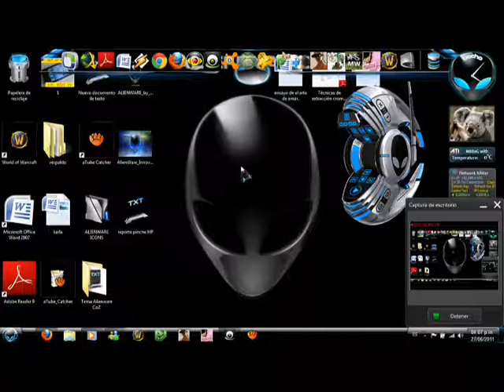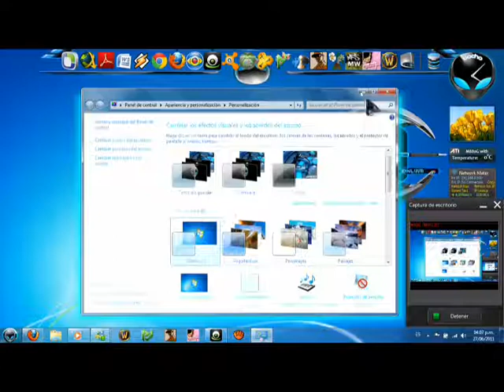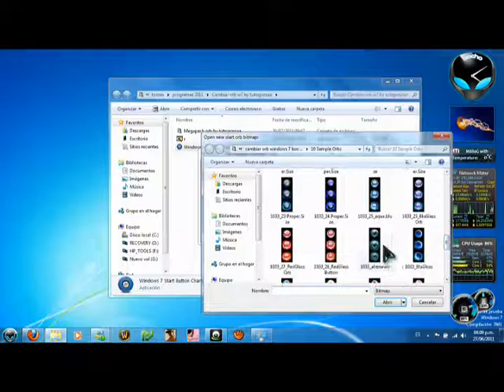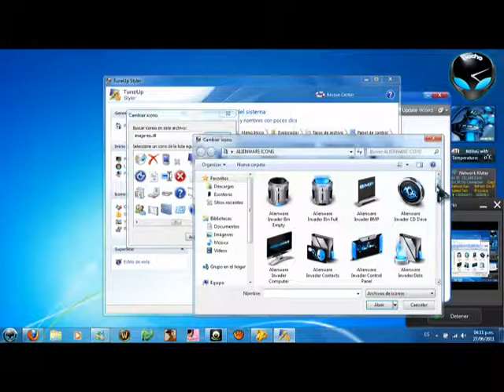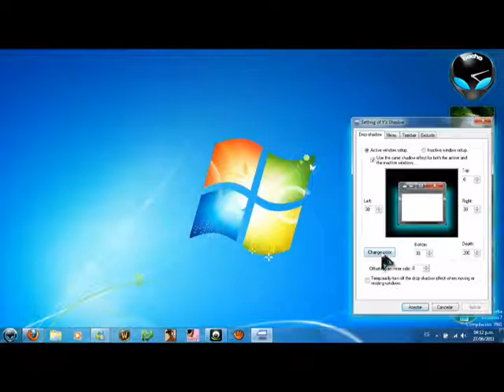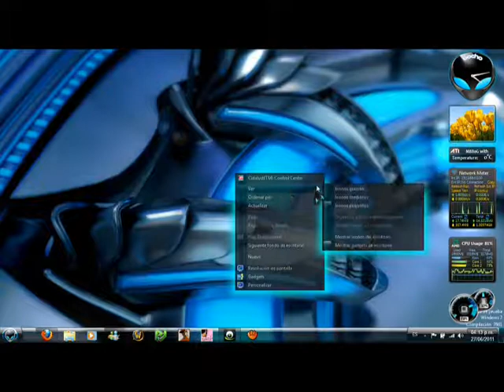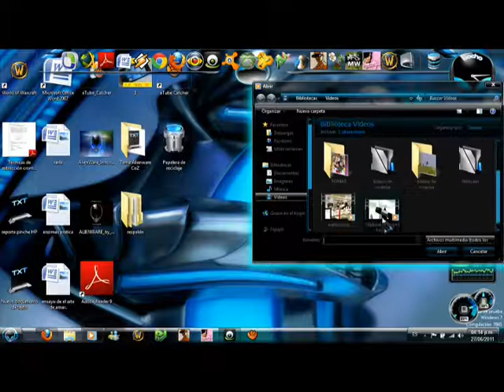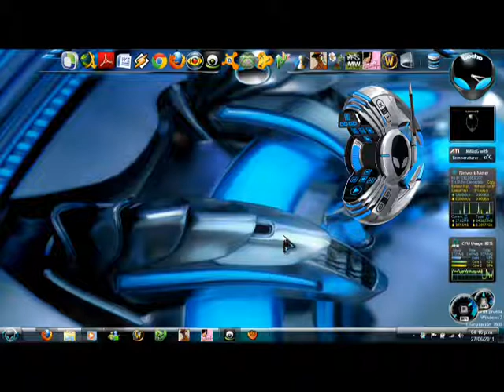tranformar alienware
el yzsahdow ustedes se me lo descargan perdon  se me olvido